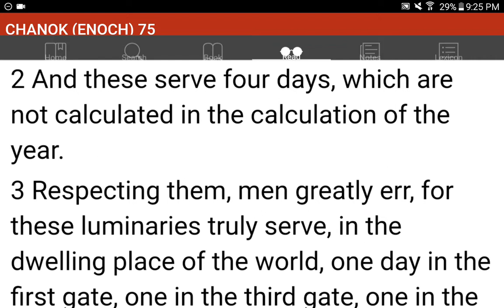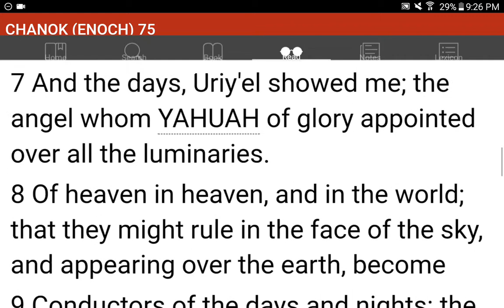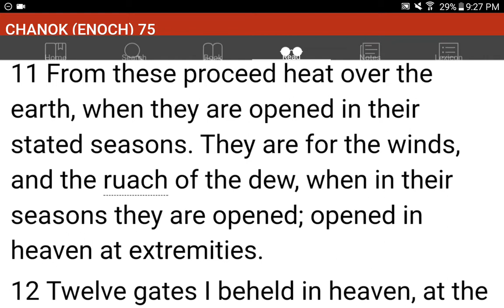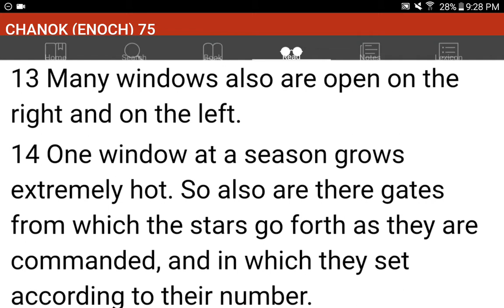💜h?™ "What's the MOST HELPFUL & SIMPLEST WAY that WORKS?"™ GIVE 1P/Month NOW! GCash